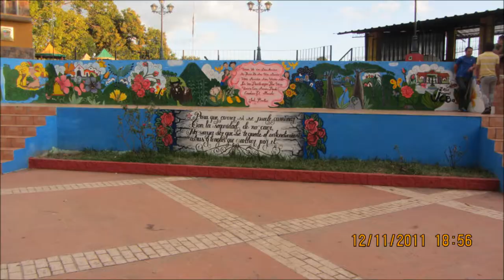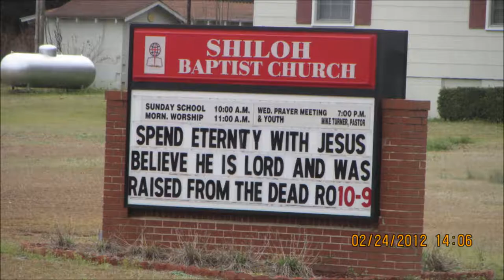Churches of the Americas